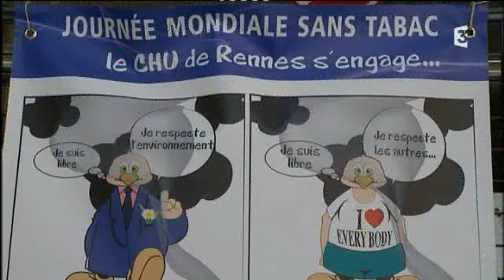Bretagne: 3 bonnes raison d'arrêter de fumer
reportage à Rennes (France 3 Bretagne)